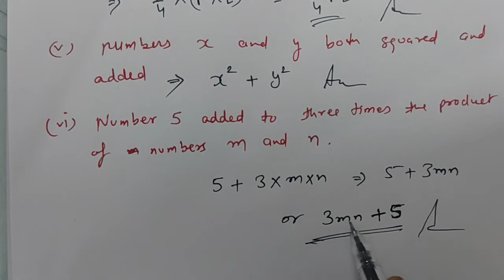7,maths, Ch-12, Ex-12.1, Q-1 & Q-2 by Manoj Dahiya Sir